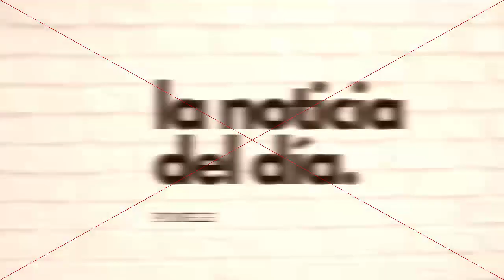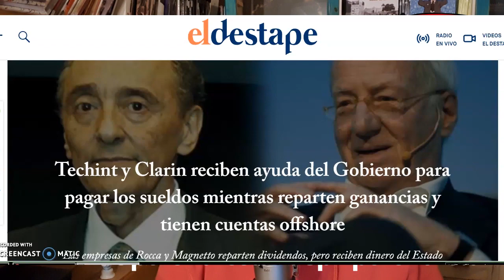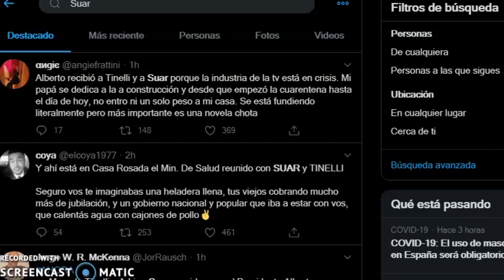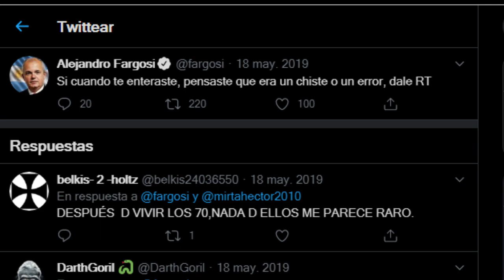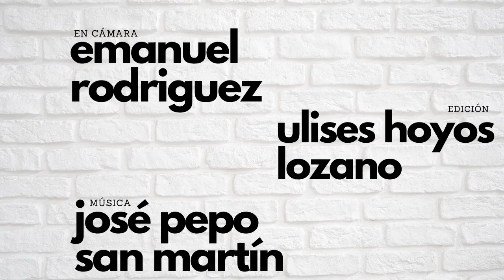Peroncho Trasnoche - "Ramona te mató Larreta"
El primer noticiero a la gorra.
0% objetivo. 100% peronista.

No te pierdas: "¿Peronistas que votan a Milei?"